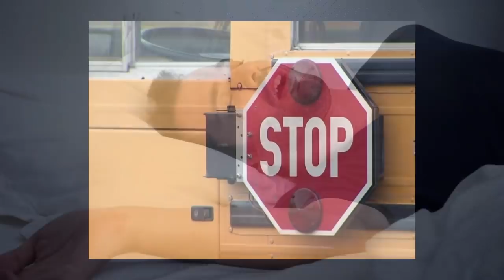Don't SLEEP on SION [Fate/Grand Order] [Melty Blood]